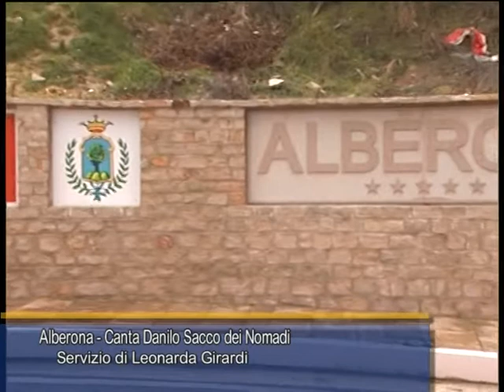ALBERONA - CANTA DANILO SACCO DEI NOMADI